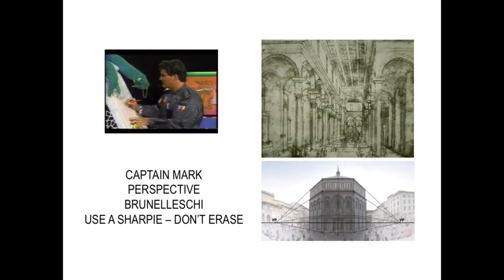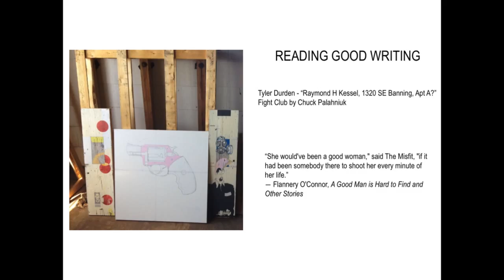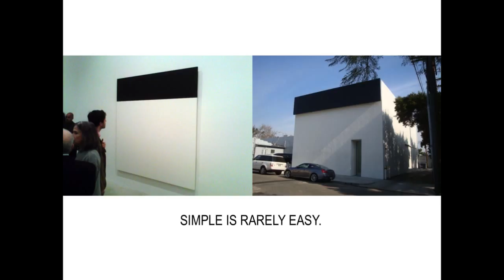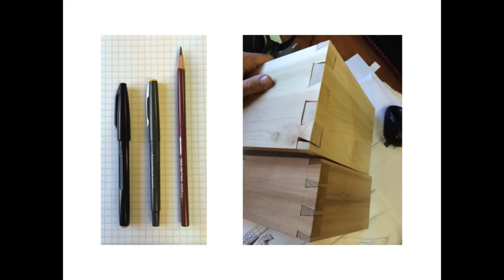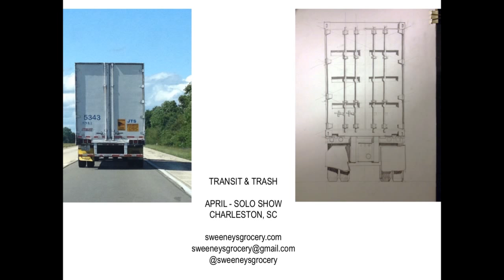Tom Sweeney | Pecha Kucha Design Week Birmingham 2014